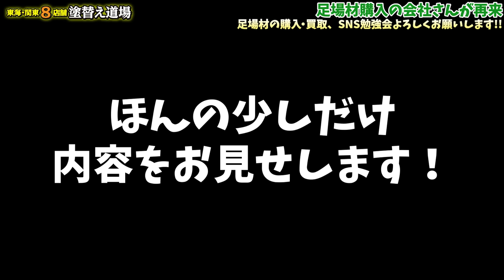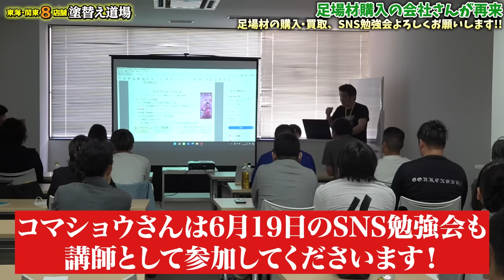足場資材の販売で問題発覚⁉︎社長の叱咤が飛ぶ‼︎足場の新事業の為に必要な事が露呈‼︎担当ならとことん勉強しなさい‼︎ビジネスの顔を見せる社長に社員も反省しきり‼︎これから更に勉強を重ねていきます‼︎